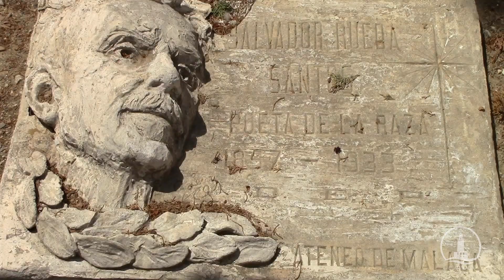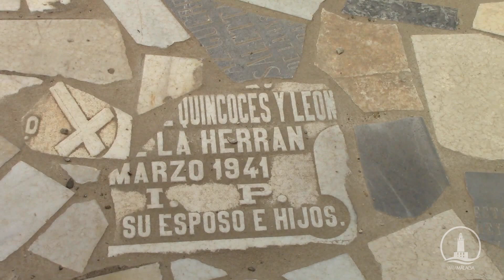Cementerio Histórico San Miguel, Málaga - Viaja Málaga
Para ver más información de este lugar entra en: / To know more about this place, check here:

El Cementerio San Miguel fue inaugurado en el año 1810. Actualmente podemos encontrar numerosos panteones y mausoleos de las familias más notables del siglo XIX y principios del XX. Muchos de estos poseen un gran valor artístico, y otros tantos destacan por los personajes ilustres que allí fueron sepultados. Bellas esculturas, sorprendentes vidrieras... El Cementerio San Miguel ha entrado a formar parte del Catálogo General del Patrimonio Histórico Andaluz. Además, guarda algunas peculiaridades y sucesos de gran importancia que podrás conocer en la web. Historia, arte y cultura en un mismo lugar, el Cementerio San Miguel.

San Miguel Cemetery was opened in 1810. Today we find many pantheons and mausoleums of the most notable families of the nineteenth and early twentieth centuries. Many of these have an important artistic value, and many others stand out for the famous people who were buried there. Beautiful sculptures, stunning stained glass... San Miguel Cemetery has become part of the General Catalogue of the Andalusian Historical Heritage. Also, it saves some features and events of great importance that you can found on the web. History, art and culture in one place, San Miguel Cemetery.